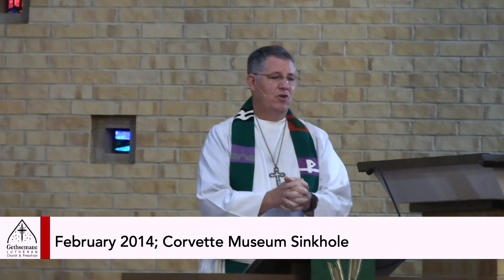10/03/2021 Message "RE-Form Us, O Lord!" part 1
As we approach the 504th anniversary of the Lutheran Reformation, we recall the struggle then is much like struggles today: we need clear teaching and practice on grace, faith, and Christ to shape our thinking, acting and witness.  We explore these all October long in our series "RE-Form Us, O Lord," starting today with "Our Foundation."